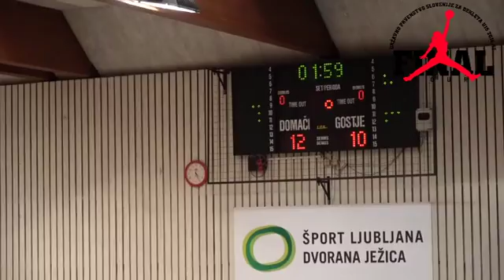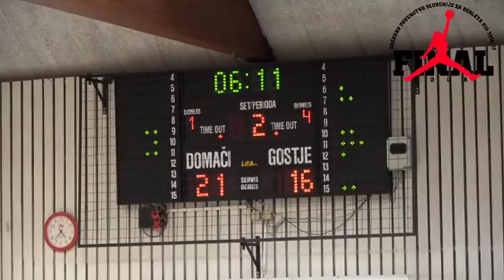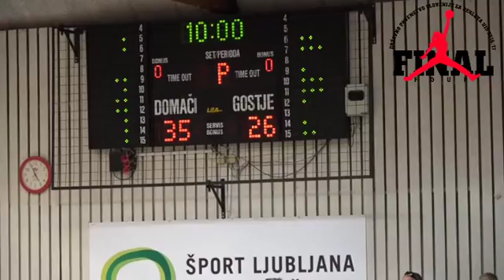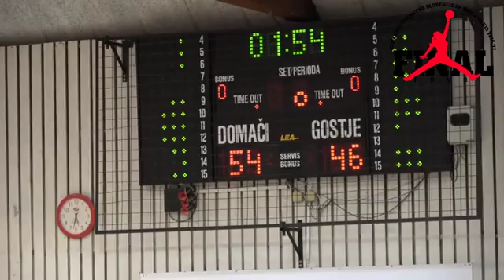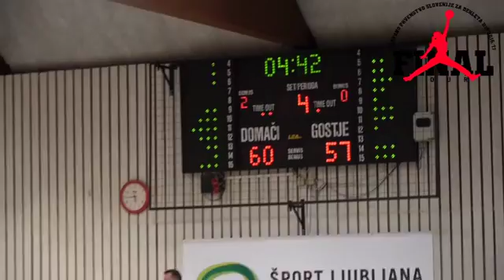F4ŽU15 - Ilirija A : Ježica A - finale - Sezona 2016/17